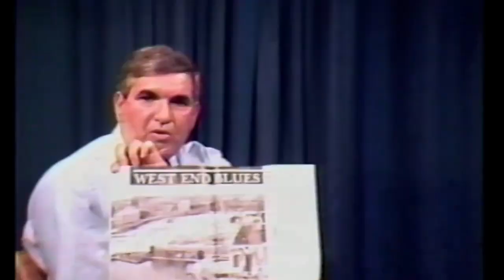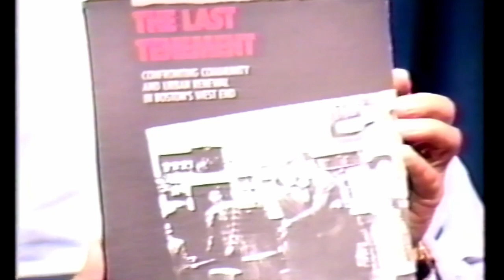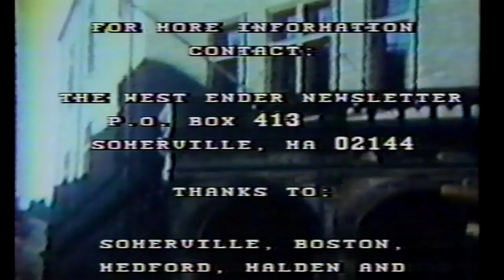Professor Thomas O’Connor on the Last Tenement Exhibit (AV0001 WEVN M 036 S036)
Guest:
Professor Thomas O'Connor
Dept of History, Boston College
Author, Boston History and
Urban Development

Topic:
Contemporary Boston History
South Boston, Boston Neighborhoods
in the 1930 and 1940
The Last Tenement Exhibit
Bostonian Society - Old State House